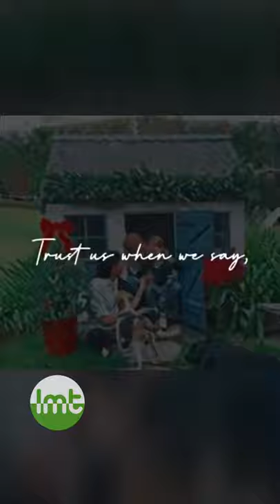Harry & Meghan - The Fairytale Story 💖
🔴 Watch the video for more about  Meghan Markle and Prince Harry's fairytales.